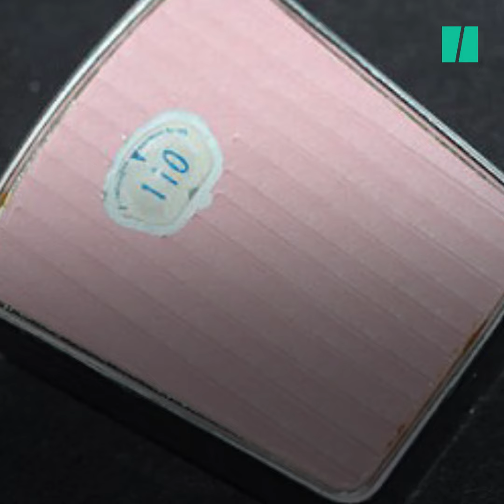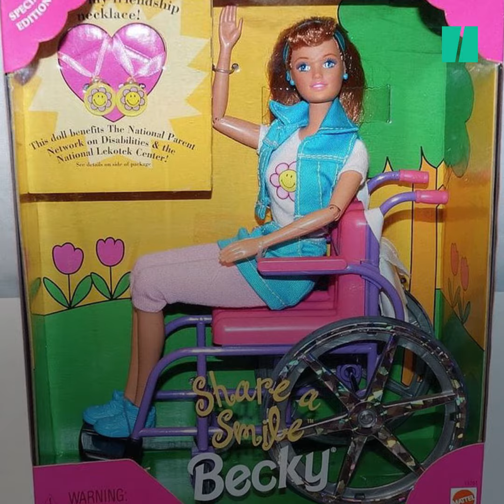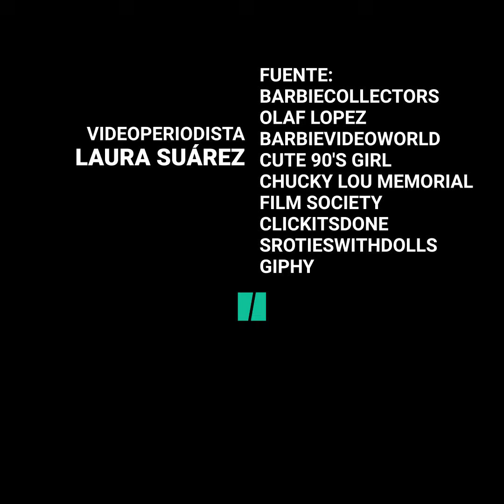Las barbies más raras y polémicas de la historia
Desde la que venía con un libro titulado "Cómo perder peso" hasta la que fue fichada por el FBI.